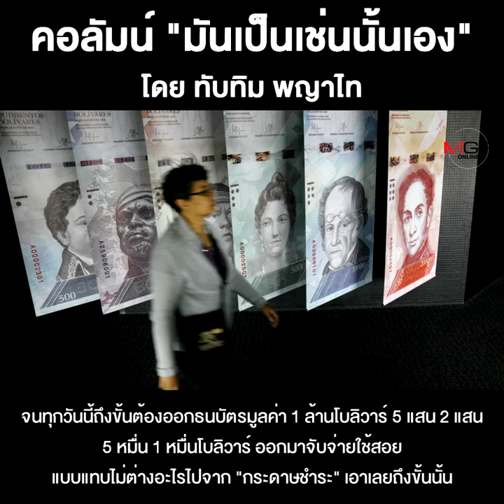ทุนนิยมเผด็จการ...กำลังมาแรง-แซงโค้ง!!!